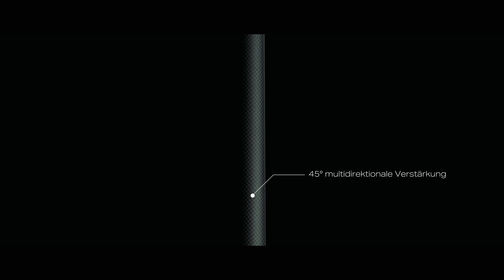Nash Tackle Air Force F20 Series Rods GER